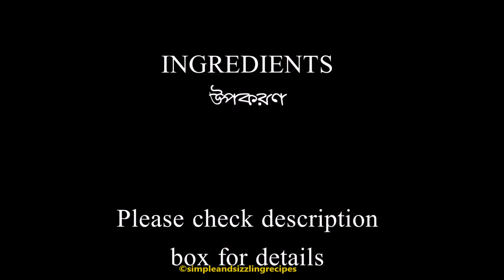ভিন্ডি দিয়ে বানিয়ে ফেলুন দারুন টেস্টি নিরামিষ - Aam Kasundi Bhindi Recipe | Bengali Shorshe Bhindi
Bengali Shorshe Aam Kasundi Bhindi | No Onion No Garlic Niramish Bengali Dharosh Recipe | Bengali Bhindi Recipe | Aam Kasundi Dharosh Recipe

INGREDIENTS:
Bhindi – 300 Gms
Grated Raw Mango – Half
Grated Coconut – 4 Tbsp
Kasundi/Mustard Paste – 2 Tsp
Turmeric Powder – ¼ Tsp
Panch Foron – ½ Tsp
Red Chili – 1 Pc
Green Chili – 1 Pc
Salt, Sugar, Oil as Required